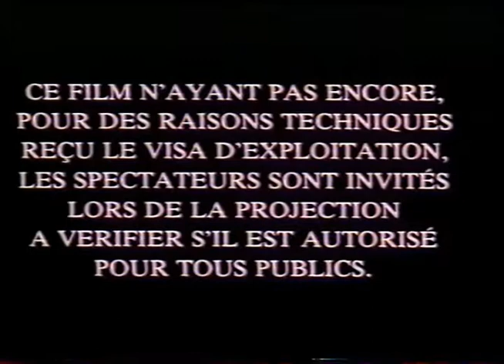Mon aventure Africaine (1987) Bande annonce française VF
Going Bananas- French VHS Trailer. Extrait de la compilation VIDEOTHON 28- Monopause disponible gratuitement sur videotopsy.blogspot.com